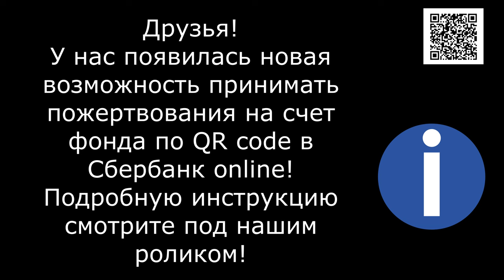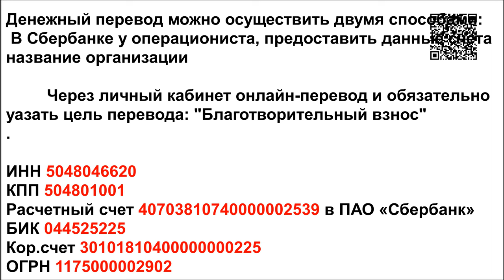Счастье Лохматой души!/Das Glück der zotteligen Seele!/The happiness of the Shaggy Soul!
Банковские Карты:  Халва 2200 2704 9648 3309
Tinkoff: 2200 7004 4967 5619
Alfabank: 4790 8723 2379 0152

Frohe Weihnachten
Wir danken Ihnen mit all unseren zotteligen Seelen